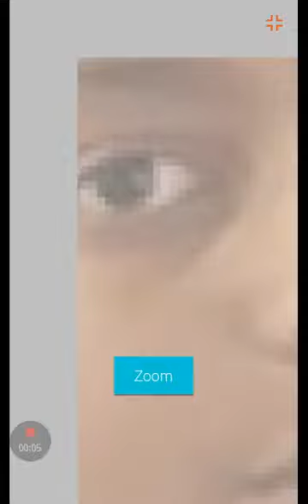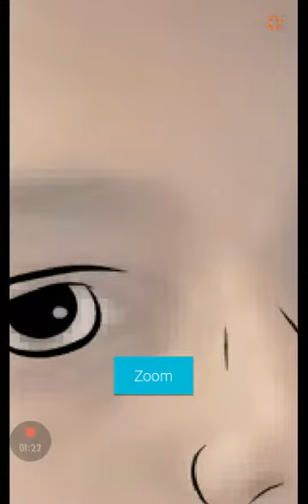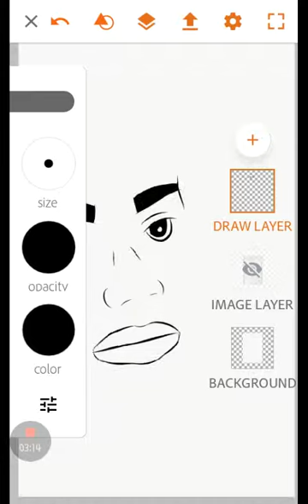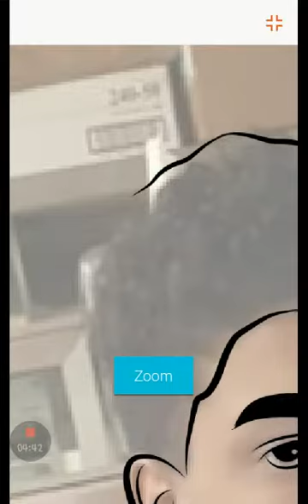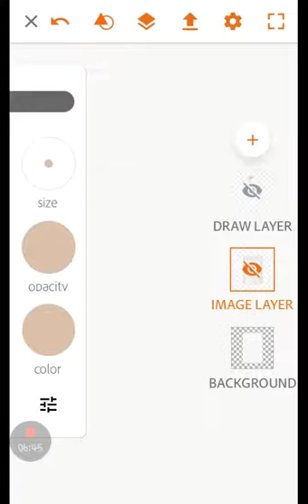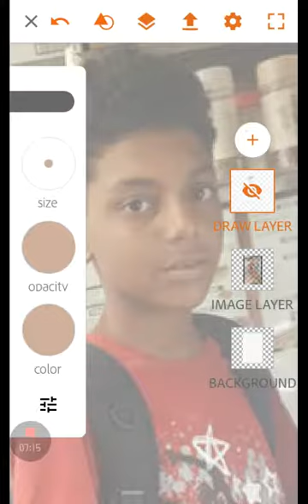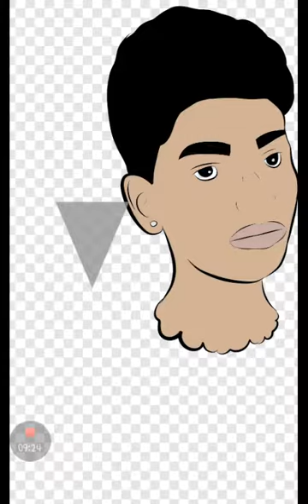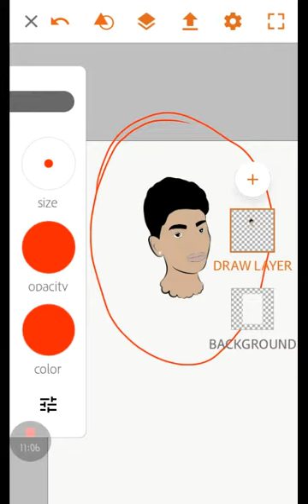How To Cartoon Yourself With Adobe Draw